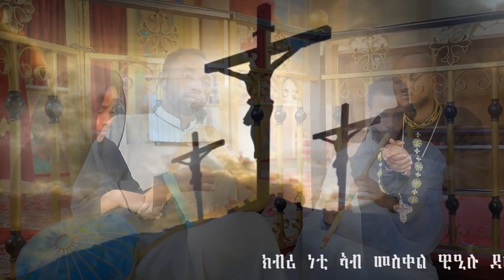New Eritrean Orthodox Tewahdo mezmur ዘማሪ መርሃዊ ጸጋይ & ዘማሪት ሲኒት ጋይም(ድሕሪ ብዙሕ መግረፍቲ) ናይ ስቅለት መዝሙር